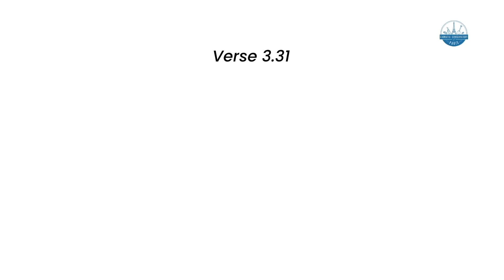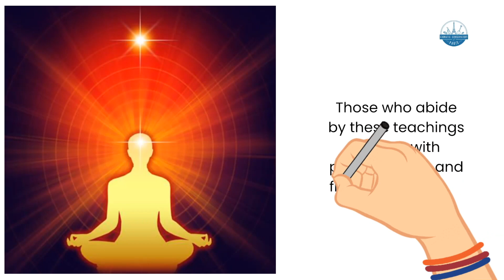Bhagavadgita English Episode 96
Gita is one of the most influential treatise in eastern philosophy. The Bhagavad-Gita is the eternal message of spiritual wisdom from ancient India. The word Gita means song and the word. Bhagavad means God, often the Bhagavad-Gita is called the Song of God.

This series makes the oldest lessons of Sri Krishna relevant to the present generation with a question at the end of each episode and "Time to Reflect"

The story begins on the dusty plains of Kurukshetra, where Arjuna, a famed archer, is poised to fight. But he hesitates. He sees arrayed against him friends, teachers, and kin, and believes that to fight—and likely kill—these men would be to commit a grievous sin and could bring nothing good even if he were to win the kingdom back. Krishna chides him for his cowardice—Arjuna is from the warrior caste after all, and warriors are meant to fight—but then goes on to present a spiritual rationale for battling his enemies, one that encompasses a discussion of the karma, jnana and bhakti yogas, as well as the nature of divinity, humankind’s ultimate destiny, and the purpose of mortal life.

Chapter: 3.30 and 3.31
Verses: 700
Original language: Sanskrit

Presentation: Carnatic Conservatory of Paris
Concept: Bhavana Pradyumna
Creative heads: Bhavana Pradyumna and Pradyumna Kandadai
Audio Mastered at NamVara Studios, Bengaluru by Prasanna Keshava

for contributing with illustrations, time, video making and monetary support.

No part of these videos may be copied, reproduced or used without the prior consent of the association or the authority.

We hope you will consider supporting the work of the Conservatoire Carnatique de Paris by making a donation or sharing their mission with others who would like to help them.